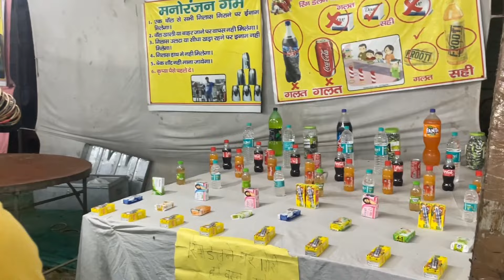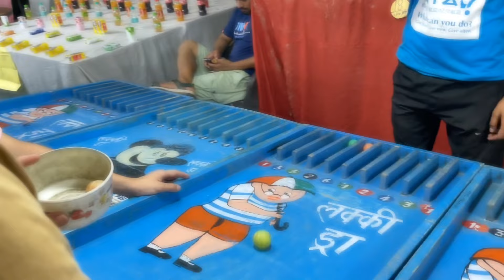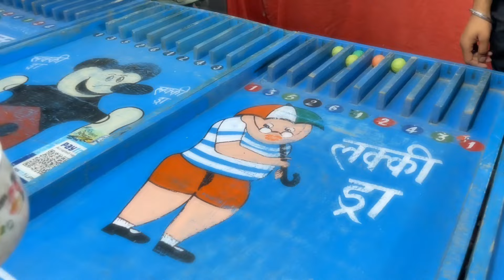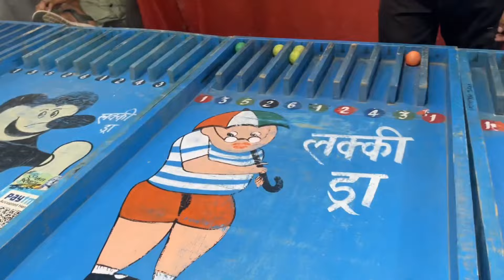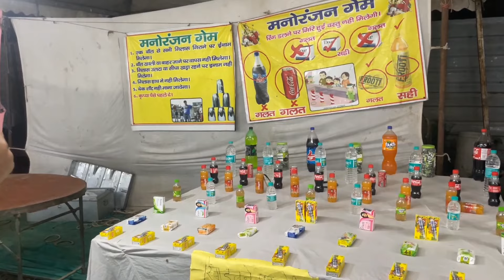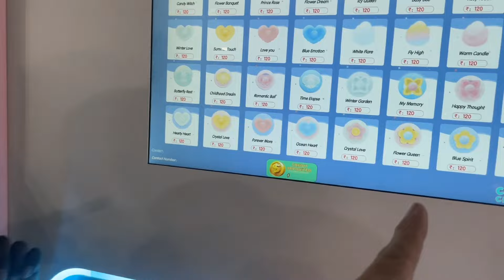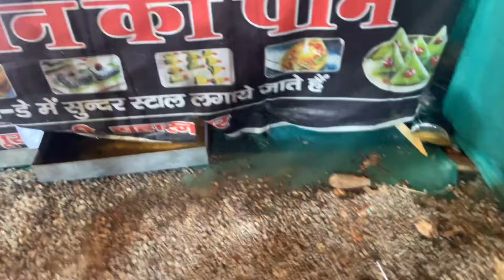Cheapest Mela🤩 in Amritsar | Ranjit Avenue 2023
This Video Is All About Entertainment! Please Don’t Hate Anyone 🙏🏻